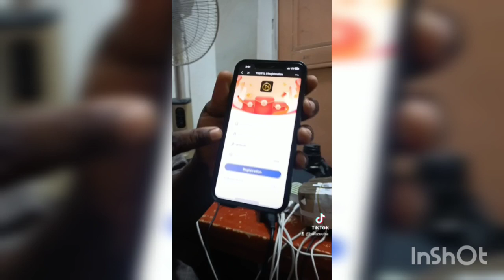amarya mai zumudin iskanci ta samu sa a